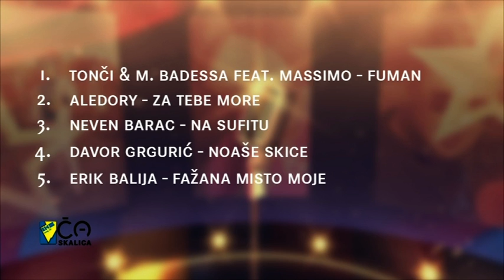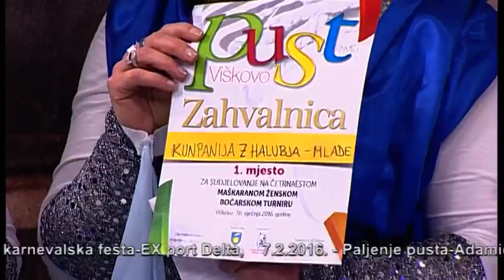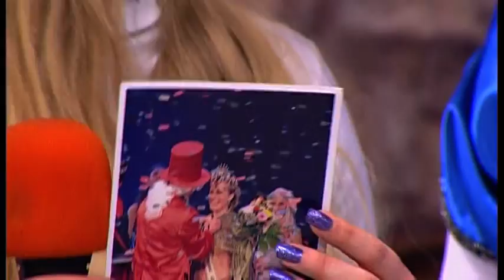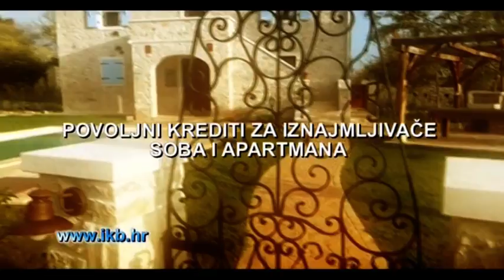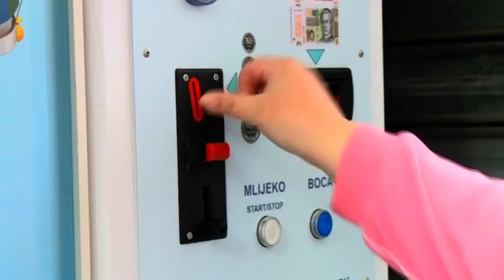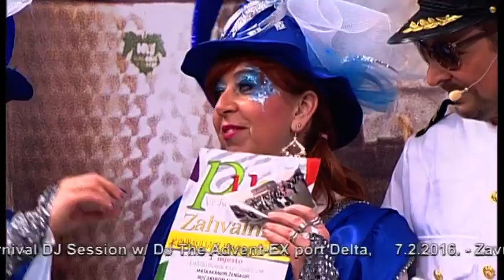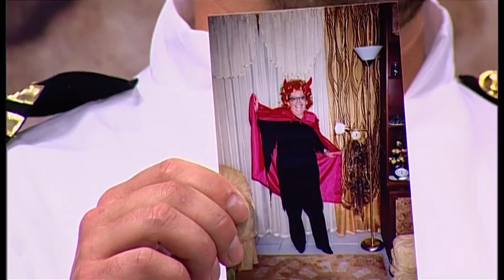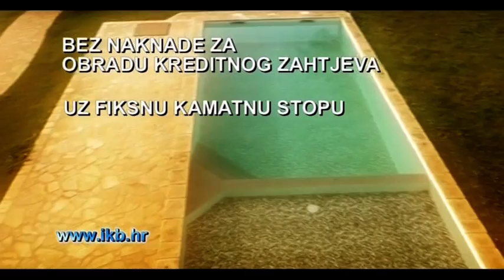IKB Ča skalica - Kunpanija z Halubja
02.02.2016. u emisiji IKB Ča skalica gostovala nam je ženska karnevalska udruga "Kumpanija z Halubja"Udruga je osnovana 1994. godine u cilju promicanja i očuvanja karnevalskih običaja našeg kraja koji imaju jako dugu tardiciju, a 1999. godine postaje karnevalska udruga.